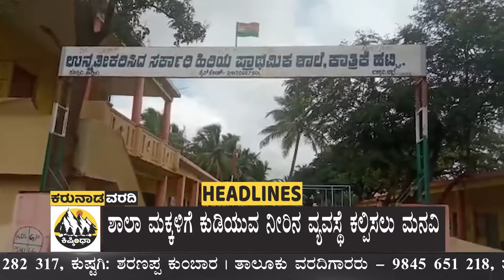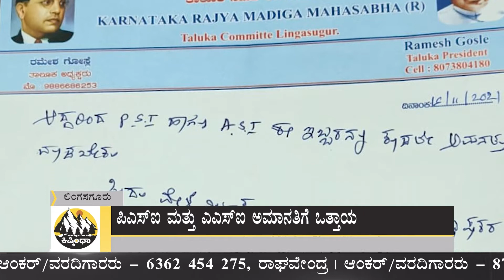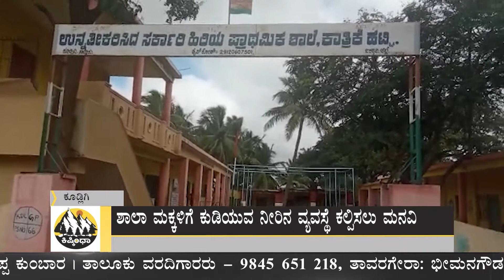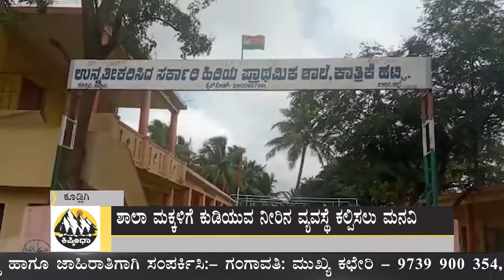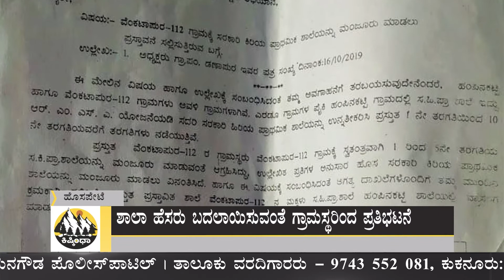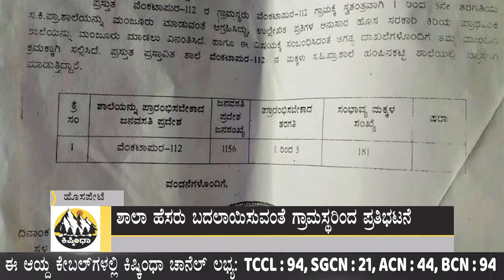ಕಿಷ್ಕಿಂಧಾ ಚಾನೆಲ್ | ಕರ್ನುಲ್ ಸಾಹೇಬ್ ದರ್ಗಾದಲ್ಲಿ ಮಹೆಬೂಬ್ ಸುಬಾನಿ ಗ್ಯಾರವಿ ಶರೀಫ್ | ಕರುನಾಡ ವರದಿ | 17-11-2021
ಸುದ್ದಿ ಹಾಗೂ ಜಾಹಿರಾತಿಗಾಗಿ ಸಂಪರ್ಕಿಸಿ:-
ಗಂಗಾವತಿ: ಮುಖ್ಯ ಕಛೇರಿ - 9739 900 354, ಮಹೇಶ್ ಟಿ. ನಾಯಕ್ | ಗಂಗಾವತಿ ತಾಲೂಕು ವರದಿಗಾರರು - 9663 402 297, ಸಂತೋಷ್ ಮಾಲಿಪಾಟಿಲ್ | ಆಂಕರ್/ವರದಿಗಾರರು - 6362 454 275, ರಾಘವೇಂದ್ರ | ಆಂಕರ್/ವರದಿಗಾರರು - 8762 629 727, ಕೊಪ್ಪಳ: ಅರವಿಂದ ಬಡಿಗೇರ್ | ತಾಲೂಕು ವರದಿಗಾರರು - 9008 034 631, ಯಲಬುರ್ಗಾ: ಈರಣ್ಣ ತೋಟದ | ತಾಲೂಕು ವರದಿಗಾರರು - 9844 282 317, ಕುಷ್ಟಗಿ: ಶರಣಪ್ಪ ಕುಂಬಾರ | ತಾಲೂಕು ವರದಿಗಾರರು - 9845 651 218, ತಾವರಗೇರಾ: ಭೀಮನಗೌಡ ಪೊಲೀಸ್ಪಾಟಿಲ್ | ತಾಲೂಕು ವರದಿಗಾರರು - 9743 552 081.